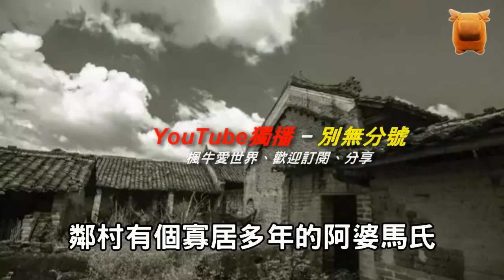石匠挖井，見婦人頻繁窺視有貓膩，他偷偷放開黑狗，真相令人咋舌...鄉村奇聞故事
劉義真母親在一個雨夜，
闖進了劉石匠的家，
劉石匠夫妻不知所措，
看她分娩在即，
善良的劉石匠夫婦，
為其找來了穩婆，
使其平安誕下一個男嬰，
任由劉石匠夫婦如何詢問，
她絕口不提自己叫什麼，
也不說為何會突然出現在這裡，
更加讓人料想不到的是，
僅僅幾天之後，
她竟趁著劉石匠夫婦外出，
自己跑到村頭河邊，
一頭扎進河中尋死而去，
劉石匠夫婦夫婦年近半百，
而無有子嗣，
遂將其收留，
取名劉義真，
劉義真自小在劉石匠手中長大，
別的本事沒學會，
小時候便跟著父親打下手，
將石匠手藝盡數掌握...